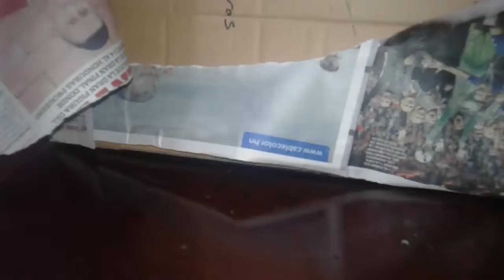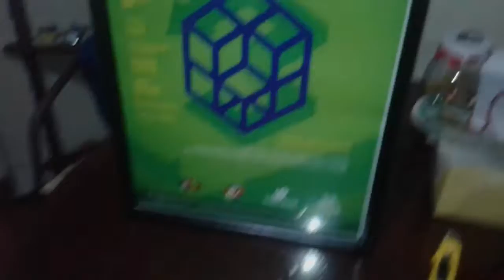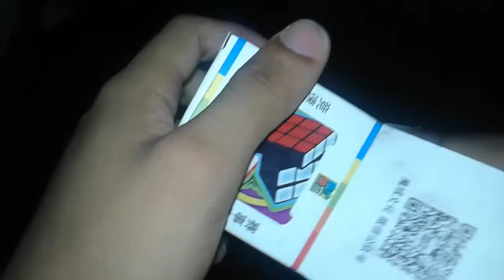Unboxing 2 - Sorpresa!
Un Cubo 3x3x3 Magnetico gracias por la tienda Extreme Cube Shop y paquete sorpresa! :3